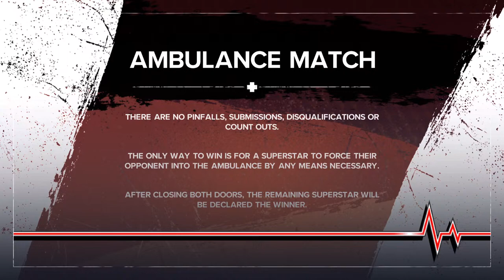WWM Warning Shot April 5, 2024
Wwe2k23 Tournament. Winner gets free copy of Wwe2k24!!!